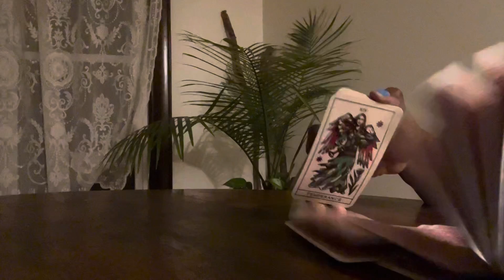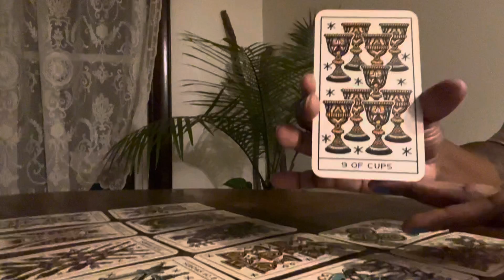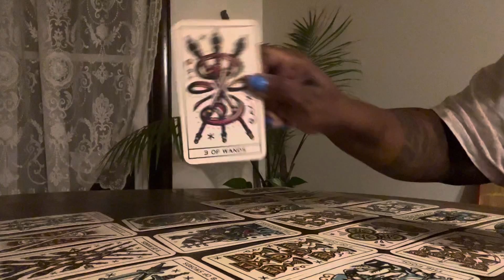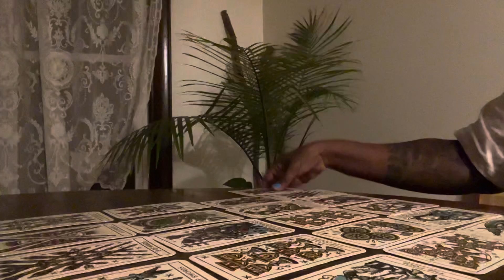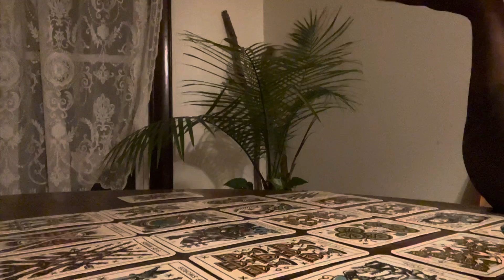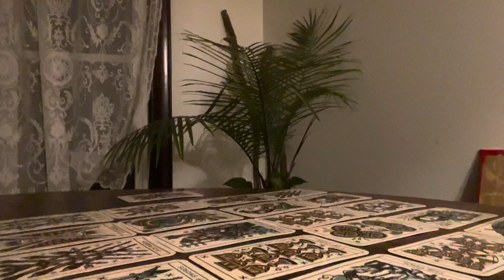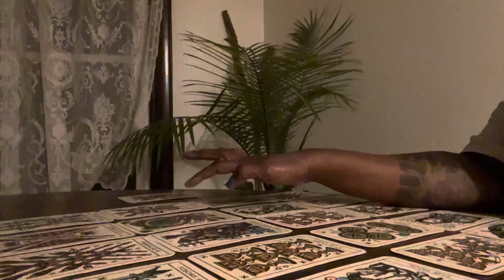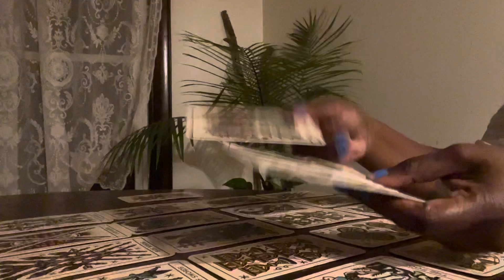Cappies This Covers Romance, Finance and In Between❤️‍🔥 Sept 07, 2021